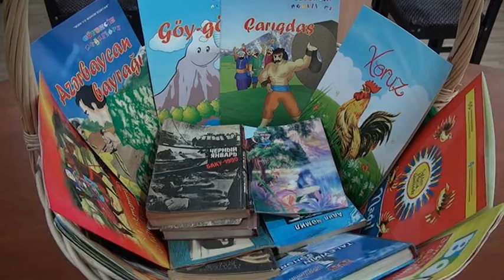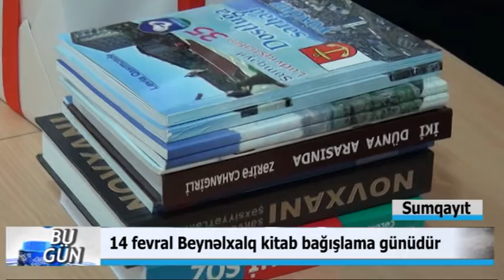Sumqayitda kitab bagislama gunu.14.02.2019